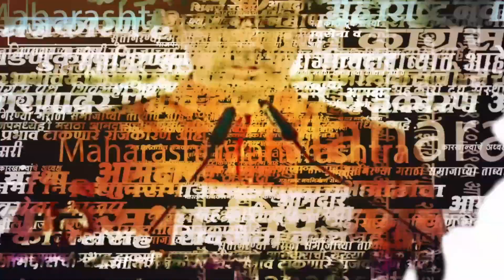Election च्या तोंडावर AI चा धोका टाळण्यासाठी, 20 टेक कंपन्या काढणार तोडगा? | AI Technology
यंदाचं वर्ष हे निवडणुकांचं वर्ष आहे. म्हणजे आता राज्यसभा, त्यानंतर लोकसभा, विधानसभा पालिका, आणि फक्त भारतातच नाही, तर जगातील 50 हून अधिक देशांमध्ये यावर्षी सार्वत्रिक निवडणुका  पार पडत आहेत. पण या निवडणुकांवर सावट  आहे एआयचं. पण निवणूका आणि एकूणच एआयचा गैरवापर केला जाऊ नये यासाठी जगभरातील टेक कंपन्या एकत्र आल्या आहेत. ज्यात  गुगल, अमेझॉन, मेटासारख्या बड्या कंपन्या देखील आहेत. अशात म्युनिच सिक्युरिटी कॉन्फरन्समध्ये या कंपन्यांनी याबाबत करारावर स्वाक्षरी केली. हा करार नेमका काय आणि कंपन्या निवडणूकीत एआयवरच्या गैरवापरावर कशाप्रकारे तोडगा काढणार जाणून घेऊ..